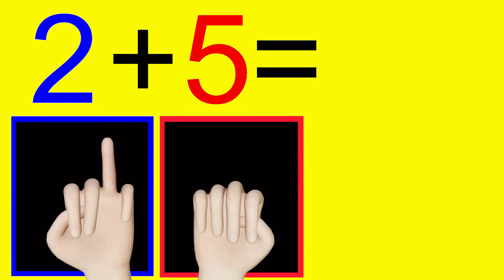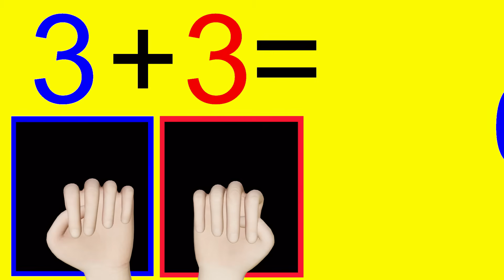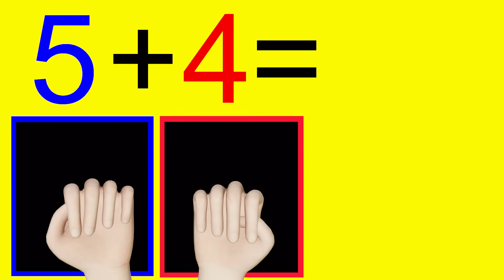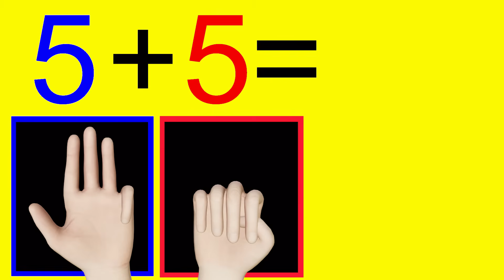عمليات الجمع للسنة الاولى ابتدائي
تعليم عمليات الجمع للأطفال,
رياضيات السنة الاولى ابتدائي